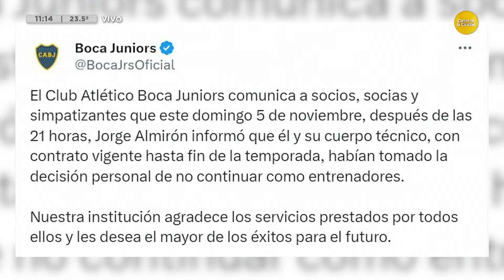Boca llegó a la final y perdió - Santiago Russo